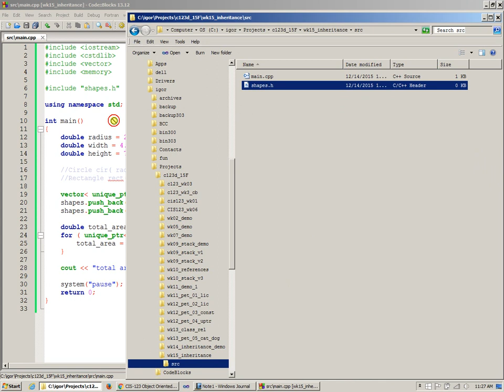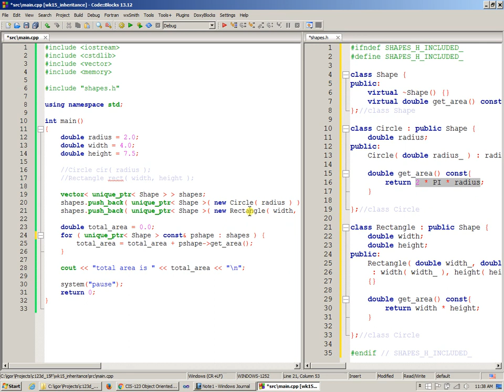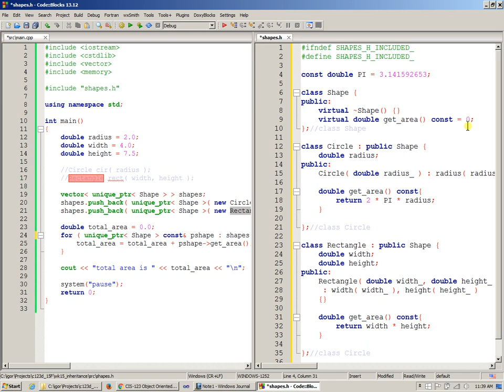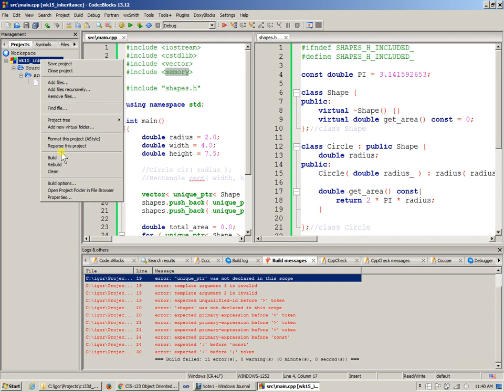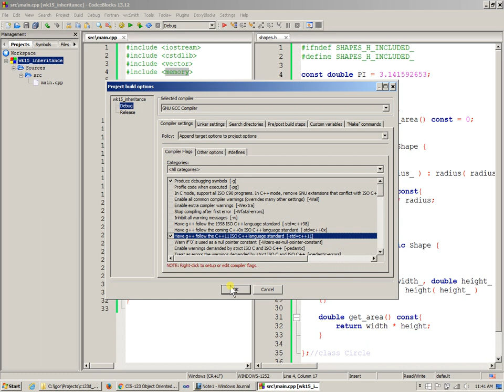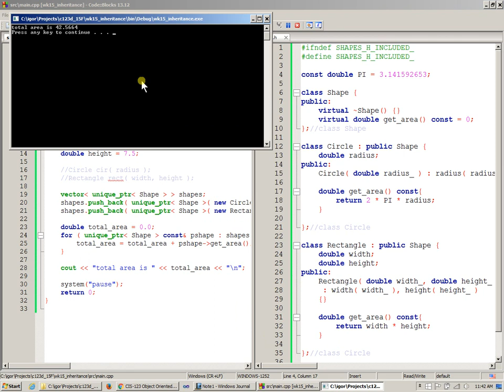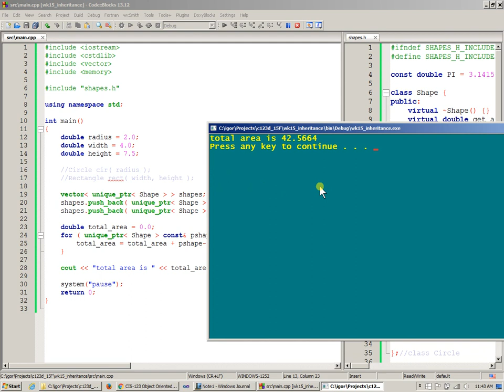Week 15 C++ class inheritance Shape Circle Rectangle